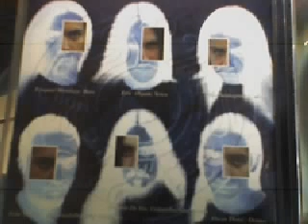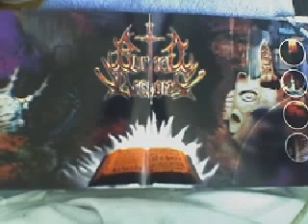Buried Dreams(mx)-Perceptions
7.-Perceptions